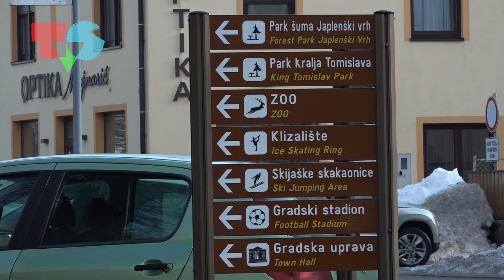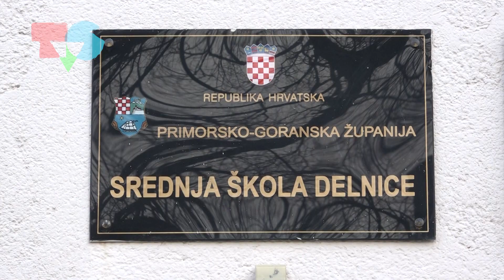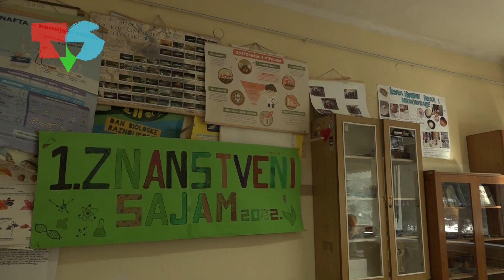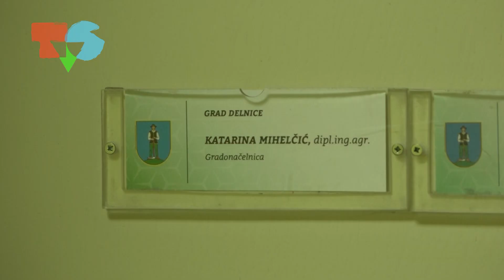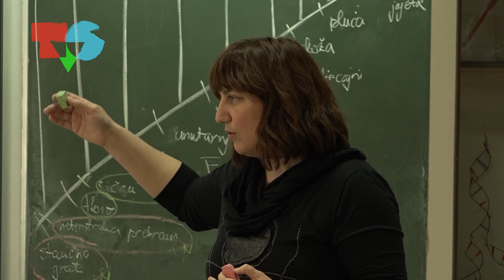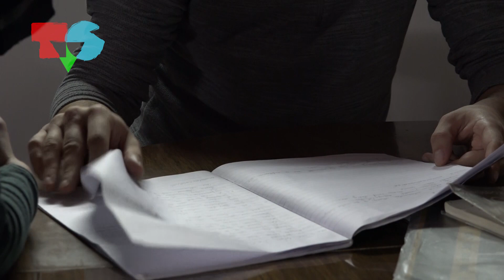Srednja škola Delnice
Hrvatska se već godinama bori s iseljavanjem mladih, a to posebno pogađa manja sela i gradove. Koliko je situacija ozbiljna, govori činjenica da se u zadnjih pet godina u nekim školama broj učenika prepolovio. Jedna od njih je i Srednja škola Delnice

Novinarka: Ema Milovanović
Snimateljica: Barbara Stranić
Produkcija: Televizija Student, veljača 2023.